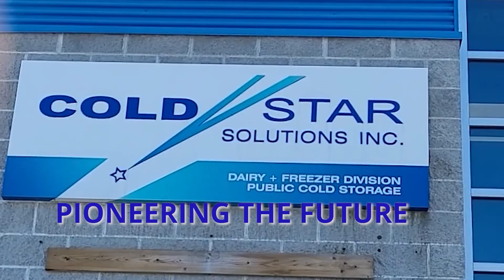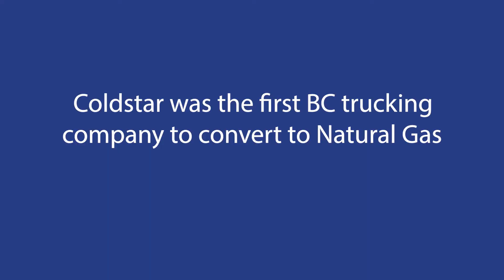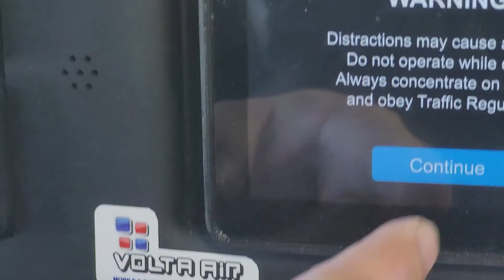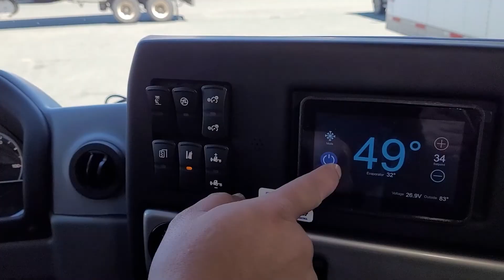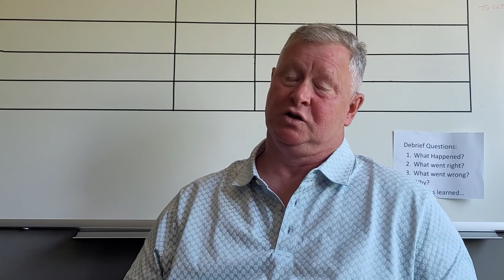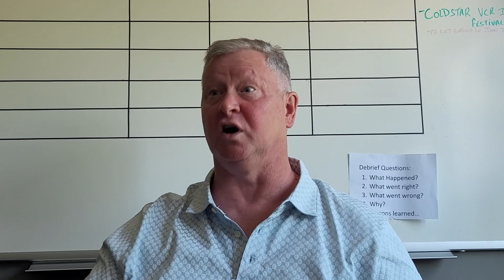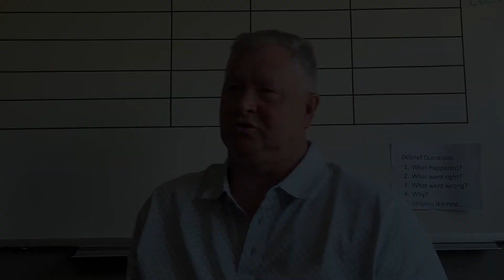Coldstar 100% Electric Refrigeration Truck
Coldstar CEO Kelly Hawes discusses the acquisition of Canada's first refrigerated truck and the future of the electric trucking industry.